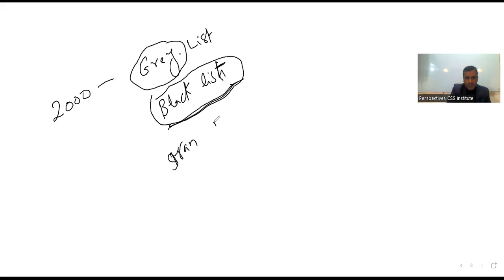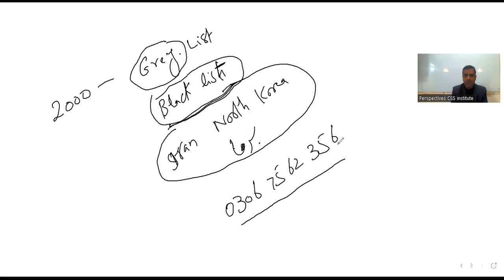FATF | Financial Action Task Force |Tanveer Ranjha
The Financial Action Task Force (FATF) is an intergovernmental organization that designs and promotes policies and standards to combat financial crime
Its primary objective is to combat money laundering and terrorist financing by developing and promoting global policies and standards